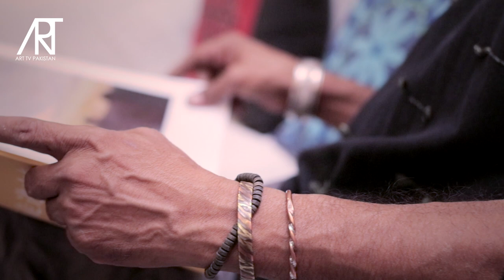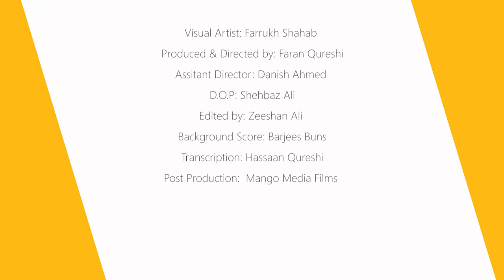THE PLAYER OF LINE AND SHAPES FARRUKH SHAHAB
Transcription

I was born in Dhaka, Bangladesh; we shifted to Karachi after 1971

my father was a businessman.

He was a dilettantish as we used to have Mushairas in our home

as he was friends with the poets

and also used to write poetry himself.

How did you start your art career?

My art career started as usual as I had developed the interest in childhood.

As you know every kid is an artist, you just have to develop the skills.

When I had to decide what I have to do in my career,

I knew I wanted to excel in arts.

I met Iqbal Mehdi, he used to live in our neighborhood Nazimabad

and we usually saw him around.

How did your style evolve?

As an artist, I was trained to be a portrait painter and I used to do the same.

I have done many commissioned works

then I was inclined more towards figurative and abstract arts as I used to enjoy it more.

I realized that I can do that too, then I started my figurative work.

My concepts are clear and I do not work on a single theme.

Most of my work depends on the things that inspire me like a photograph or an incident.

I love travelling as I explore old areas of Karachi and study people.

in terms of my malang series, I go to Empress Market, Lee Market

and Shrines in the morning just to study the people.

My style of elongated figures depicts and expresses the idea.

Your Medium?

I work with different mediums like Oil & Canvas & Oil and Acrylic.

And I also use Teak wood planks and its boxes, collage, acrylic and many more.

And whatever that helps me expressing my idea, I use it.

Art Shows

I have done numerous national and international shows.

I have been participating in group shows in Pakistan

and outside Pakistan since 1986.

Furthermore, I have done 9 or 10 solo shows.

How do you spend your day?

The first thing I do every morning is going to my garden.

And I look at the plants and flowers

which increase my energy level and acts as a booster.

I read books.

Are you socially active?

Sometimes, I become very social.

But at times, I like to keep myself in isolation.

And my activities are just restricted to home and studio.

I have a frequent interaction with young and upcoming artists

and I enjoy meeting them as I get to learn a lot.

I do not have any specific message

but the most important thing is to stay focused.

Get inspiration. Do not try to copy and create your own style.

And must exhibit their work.

Art collection?

My art collection is not based on theme or investment perspective or name.

I acquire work that I like and give me happiness.